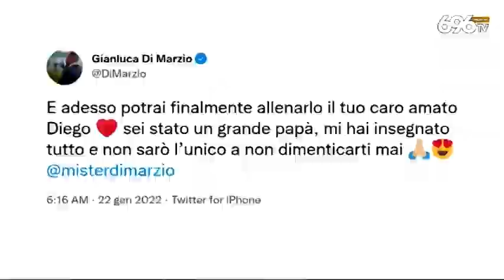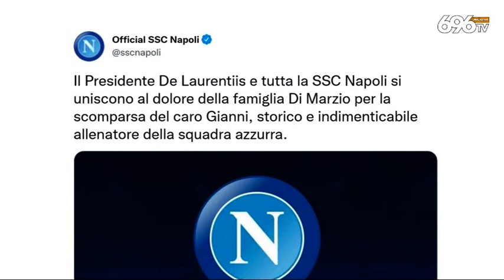Il calcio piange Di Marzio: scoprì Maradona